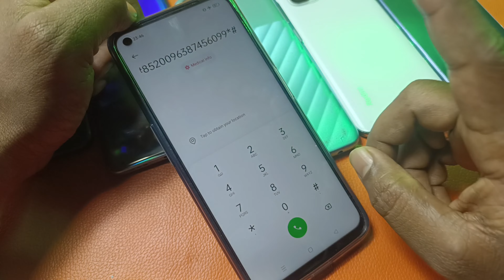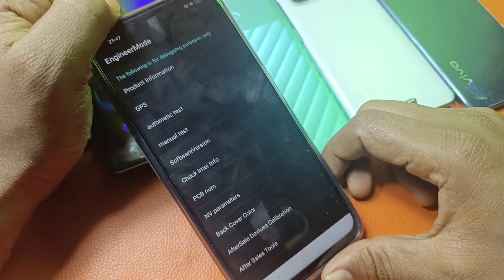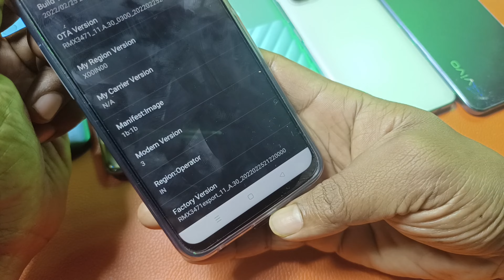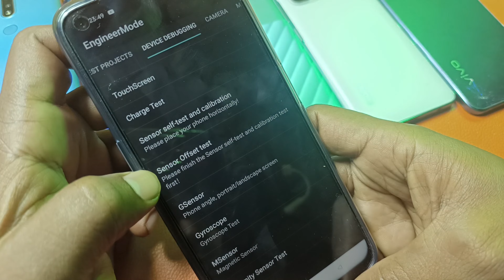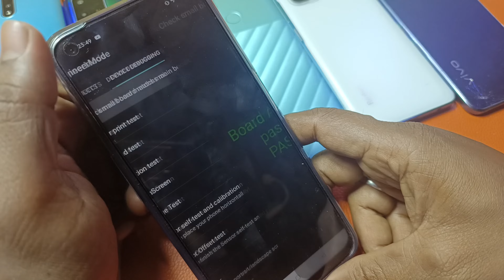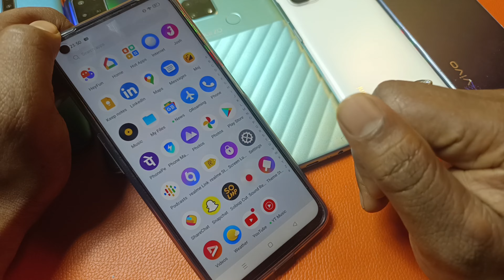Unlock all Android Phone's Password Without Losing Data & PC How To Unlock Phone if Forgot Password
Unlock Android Phone Password Without Losing Data & PC | How To Unlock Phone if Forgot Password
All Android devices ka lock kaise tode.

Regards,
Santech Info
Sanjeet Verma

visit again

Jai Hind 🇳🇪🇳🇪